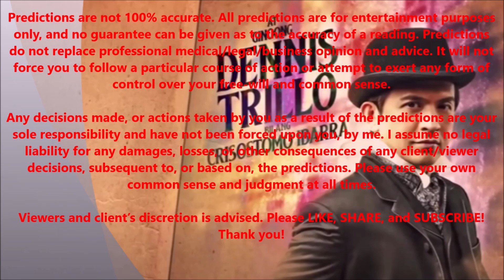Prediction Updates that Came True for Dennis Trillo Barbie Forteza Julie Ann San Jose 2022!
This video discusses the trending series Maria Clara at Ibarra. We also discuss the prediction we made that came true for Dennis Trillo and Barbie Forteza relating to this show and some current energy check for Julie Ann San Jose.
dennis trillo julie anne san jose barbie forteza klay gma pinoy tv maria clara ibarra julie ann san jose maria clara crisostomo ibarra maria clara at ibarra primetime

You can refer to the following prediction videos.